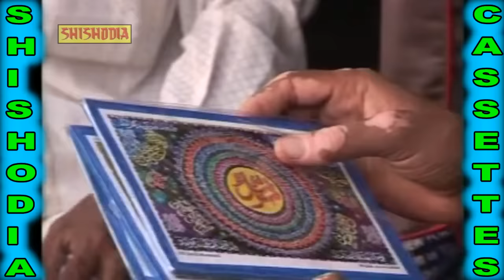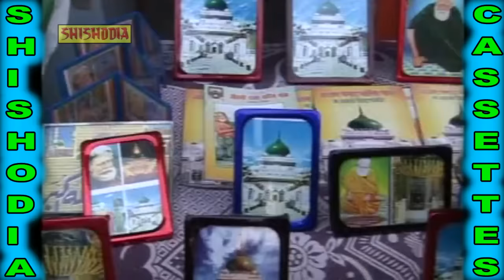मेरे पीर की गुलामी || Mere Peer Ki Gulami || Aslam Akram Warsi (9756014712) || Shishodia Cassettes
मेरे पीर की गुलामी | Mere Peer Ki Gulami | Aslam Akram Warsi | Shishodia Cassettes

Song - Mere Peer Ki Ghulami Mere Kaam Aa Gayi
Singer - Aslam Akram Warsi & Party (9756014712)
Artist - Aslam Akram Warsi & Party

Youtube Channels:-